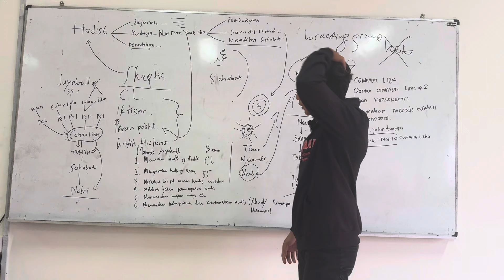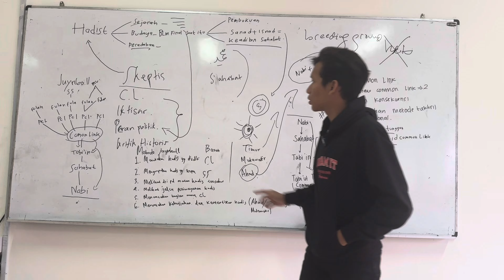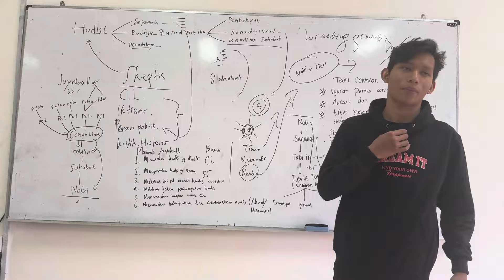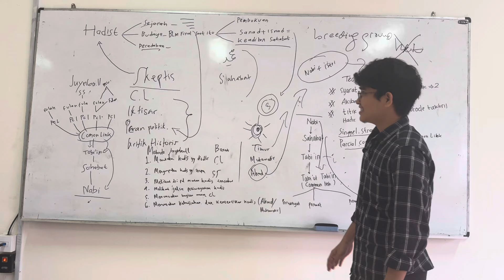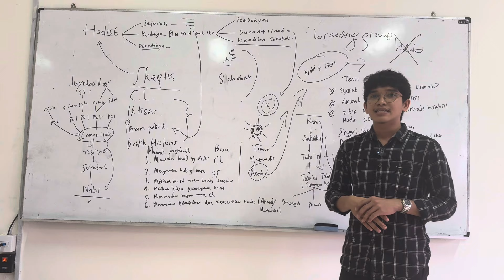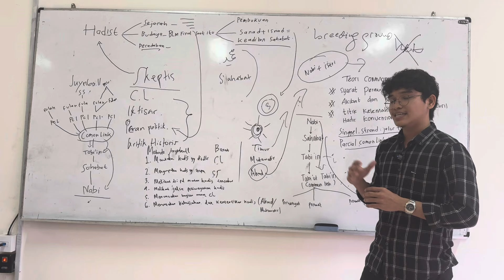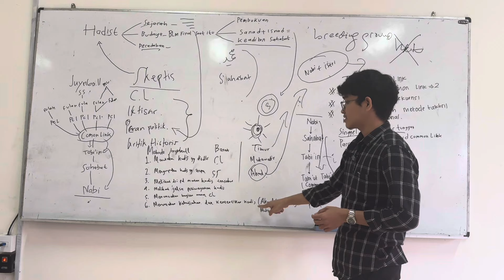Teori hadits common link Juynboll, pengkaji hadits Belanda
Menurut Juynboll hadits2 itu muncul abad 2, 3, 4 H tdk abad 1, sebagaimana dalam tradisi ilmu hadits Islam yakini. Teorinya disebut common link, org yg bertanggung jawab menyebarkan hadits. hadits adalah produk budaya, sejarah, dan bisa dilihat sebagai barang sejarah, begitu kira2 Simak!